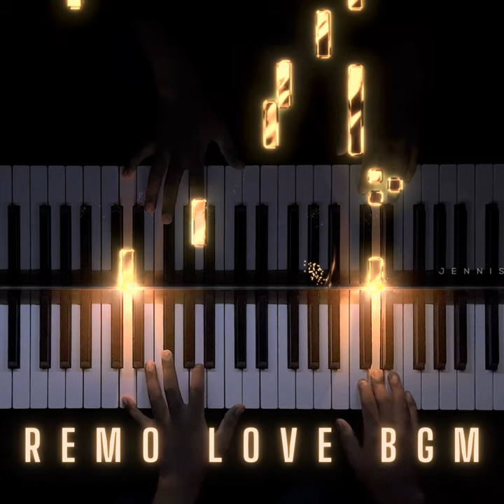Remo Love BGM (Piano Version)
Remo Love BGM (Piano Version) · Jennison's Piano

Remo Love BGM

Lyricist, Composer: Anirudh Ravichandar
Lyricist, Composer: Vignesh Shivan